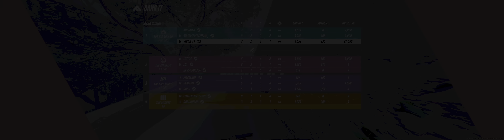The Finals - Bank It Mode 32:9